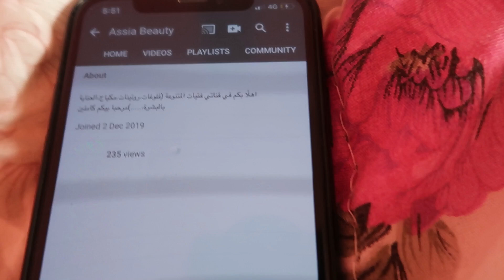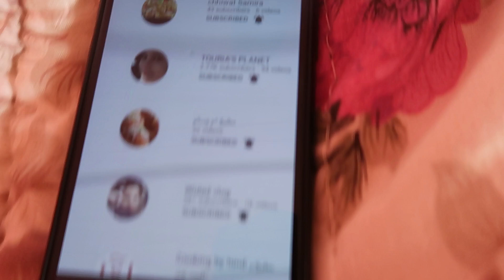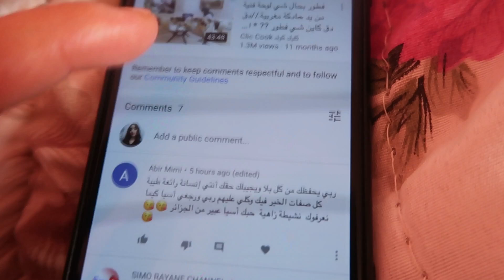فتحات ليكم ماما قلبها وحكات ليكم قصتها مع صديقتها المقربة خطافة الرجال،()تشهينا شوى وزندنا الفاخر